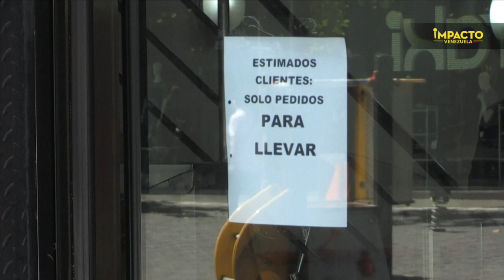El mundo se encierra por el Coronavirus | Impacto Venezuela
Mil millones de personas de personas se confinaron en sus casas durante el primer fin de semana de la pandemia, las zonas turísticas y comerciales quedaron desiertas en el planeta.